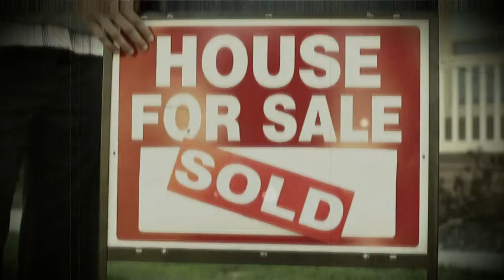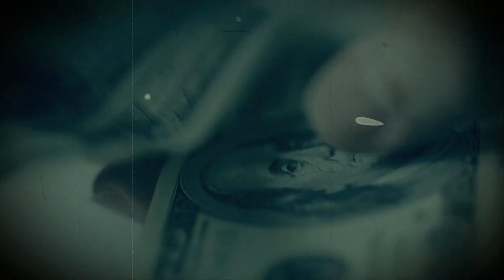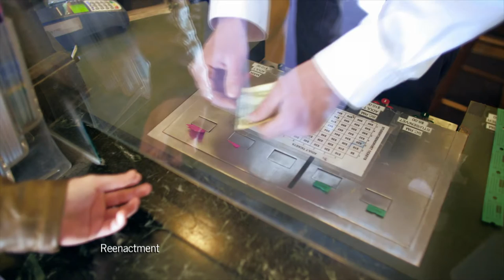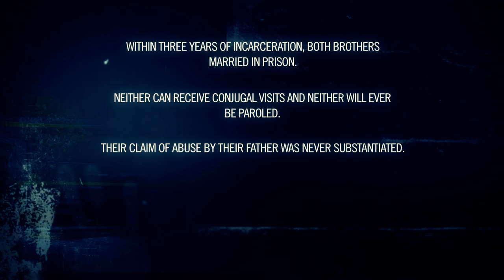Stacey Castor | Crime Files | S1E02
When Stacey Castor is suspected of murdering her husband, David Castor, with anti-freeze, she will stop at nothing to cover her tracks, even if it means poisoning and framing her own daughter for the murder.